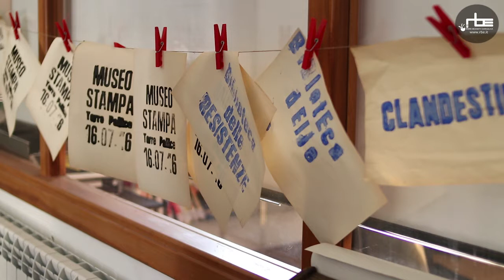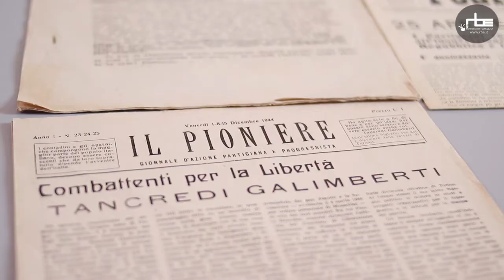2 | La Caserma Ribet e la Tipografia Alpina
La Caserma Ribet e la Tipografia Alpina